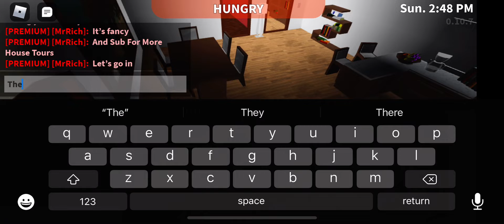My House and Like For More Roblox Videos